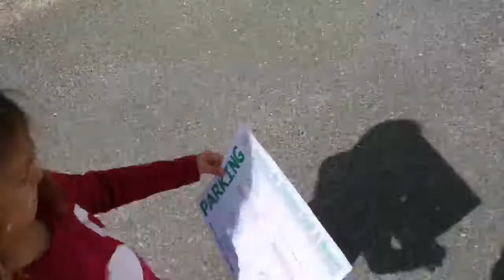VLOG DE NUESTRO VIAJE A MATALASCAÑAS. HOTEL DUNAS DE DOÑANA. PLAYA DE MATALASCAÑAS. SUPER VLOG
Nos vamos de escapada a Matalascañas en Huelva a descansar unos días. Lo pasamos genial como siempre.